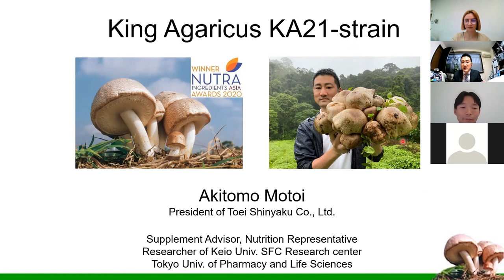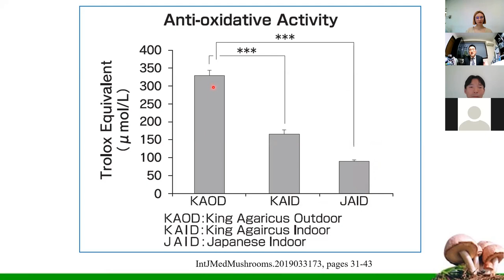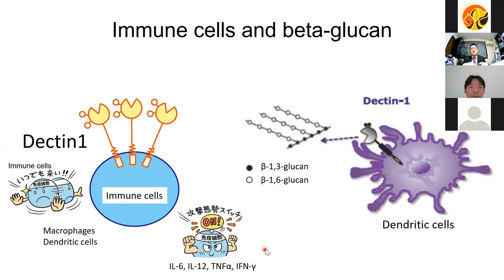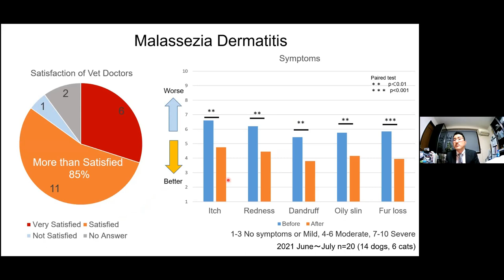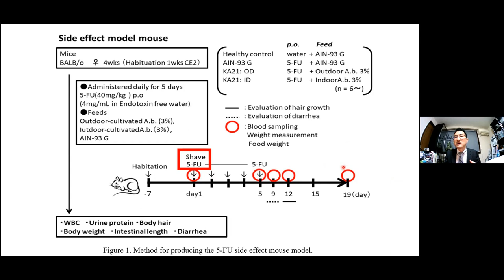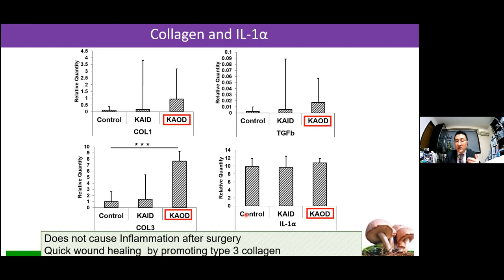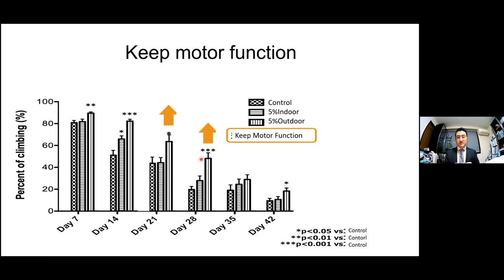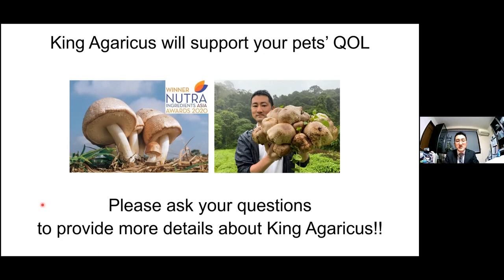Webinar: Medicinal Agaricus Mushroom for Immunity, Wound Repair and Hair regeneration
Lecturer: Akitomo Motoi, Supplement Advisor, Nutrition Representative, Researcher of Keio University SFC Research Center, Tokyo University of Pharmacy and Life Sciences, President of Toei Shinyaku Co., Ltd.

01:07 – Agaricus brasiliensis / blazei subrufescens
11:02 – What is King Agaricus (KA21)
15:18 – Evidence: Immunity
20:28 – Natural Killer Cell Activity
21:19 – Anti-Tumor Effects
25:54 – Anti-Fungal Infection Effects
34:29 – Anti-Cancer Medicine Side Effects
48:09 – Recovery after Injury or Surgery
52:40 – Hair regeneration
58:22 – Other evidence
1:09:17 – Summary

KA21 Beta-Glucan – high-quality supplement for pets for strong immunity 💪

Suitable for pets of all ages and kinds 🐶🐱🐰🐹🐭

🌿 Made from 100 % of King Agaricus mushrooms

👩‍🔬 20 years of research
👩‍🔬 30 published research papers

💛 Boosts immunity
💛 Improves appetite
💛 Improves skin and coat condition
💛 Reduces stress and anxiety
💛 Reduces the symptoms of various diseases